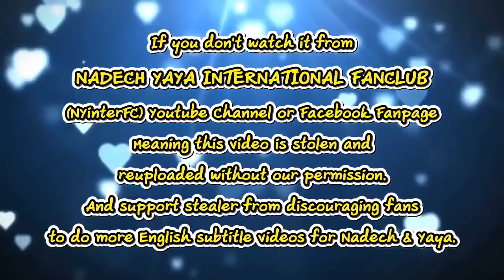[ENG SUB] Nadech Yaya Holding hands & being sweet in Chiang Mai TMBT 27/08/19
This video belongs to:
“ญาญ่า" พับขากางเกงให้ “ณเดชน์” แฟนคลับโฟกัสไปถึงเล็บ